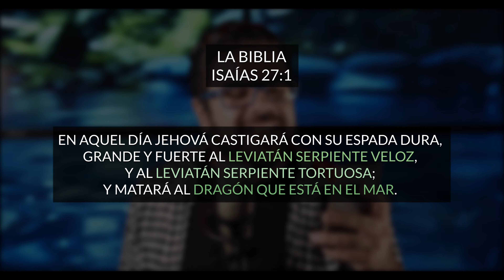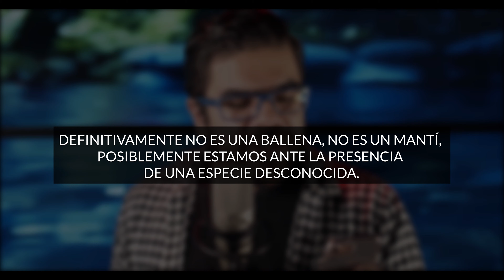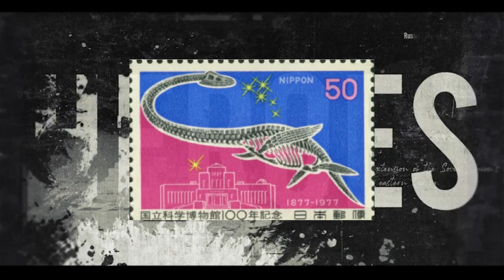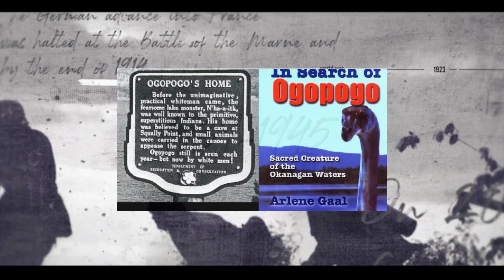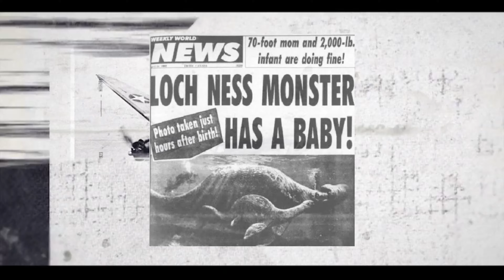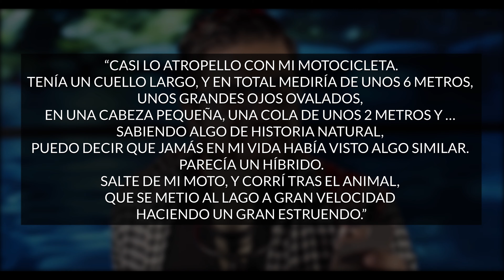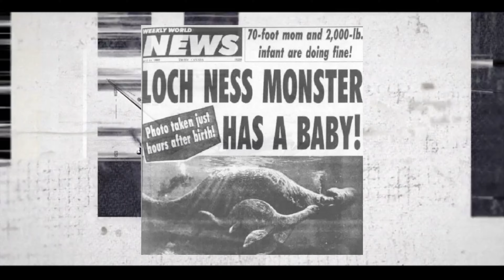Monstruos del Lago. Nessi, Ogopogo, Nahuelito son Plesiosaurus?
Hay monstruos en muchos lagos del mundo, tienen un aspecto similar a los Plesiosaurus.
Nessi, Ogopogo, Nahuelito, son sólo algunos de los nombres de estas criaturas enormes.

Testimonios como el de Edward Brian McCleary, E.L. Wallace, Martin Sheffield, Alexander Cambell, Sandi Mansi, son solo algunos, de los miles de avistamientos que ha habido en los lagos más grandes del mundo.

Ha habido avistamientos de El Monstruo del lago Ness, El monstruo del lago champlain, El monstruo del lago Erie, El monstruo del lago Nahuel Huapi, El monstruo de Querqueville.

Historias de hace cientos de años como la de San Columba, el misionero que llegó a evangelizar Escocia, ahuyentó al dragón, o la de Arthur Grant; avistamientos como el de la familia Spicer, nos recuerdan que los plesiosaurios siguen con vida, en las profundidades del mar y de los lagos.

La Biblia dice: "Hollaréis serpientes y escorpiones" y también dice en Isaías 27:1:
"En aquel día Jehová castigará con su espada dura,
grande y fuerte al leviatán serpiente veloz, y al leviatán serpiente tortuosa;
y matará al dragón que está en el mar."

Los dragones existen, son los verdaderos dinosaurios y no se extinguieron hace millones de años, están escondidos en cuevas subterráneas, en pantános recónditos, esperando a ser avistados por personas curiosas.

Ve a ver mis otros videos

Los equipos con los que grabo:
Cámara:
- Blackmagic Pocket Cinema Camera 4k

Lentes
- Rokinon Cine DS T1.5

Bendiciones!